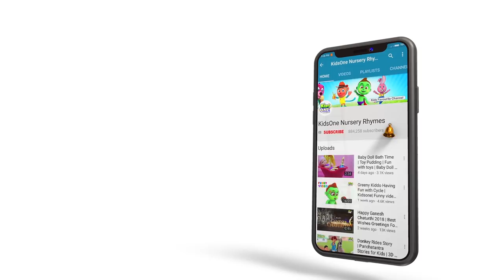Rabbit's Clever Idea Story | Panchatantra Moral Stories for Kids | KidsOne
Watch Rabbit's Clever Idea Story for Children. " The Lion and the Rabbit " English Bedtime Stories from Panchatantra Moral Stories for Toddlers, Babies, Kids, and Children.